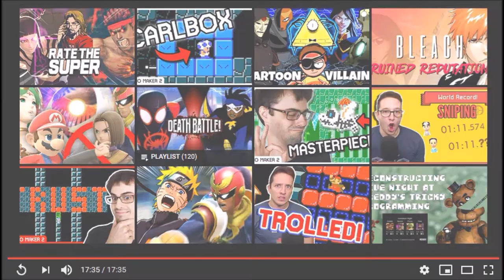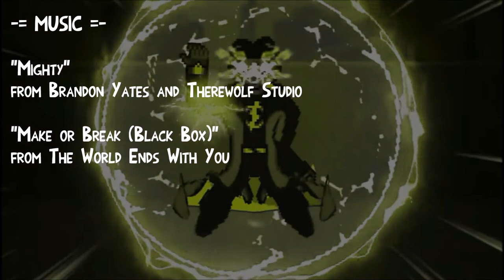I Watch Death Battle - Miles Morales vs Static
Hip young superheroes originating from alternate realities are about to make sparks fly! Will Miles tangle the opposition in his web? Or will Static put a shock to his system?

-= MUSIC =-
"Mighty"
from Brandon Yates & Therewolf Studio
"Make or Break (Black Box)"
from The World Ends With You

-= MADE WITH =-
Bandicam
Audacity
Macromedia Fireworks 8
Movie Maker